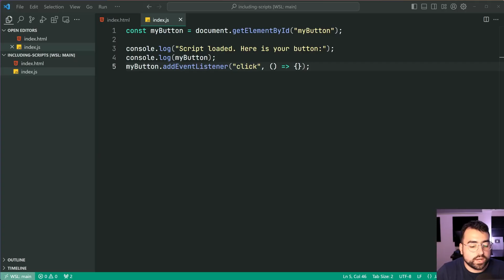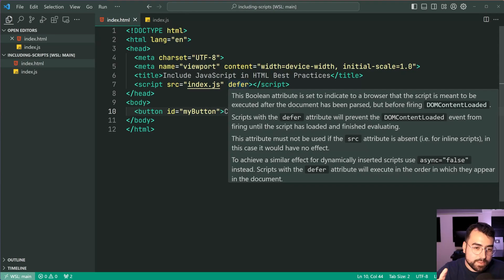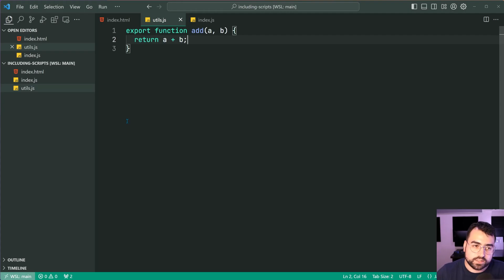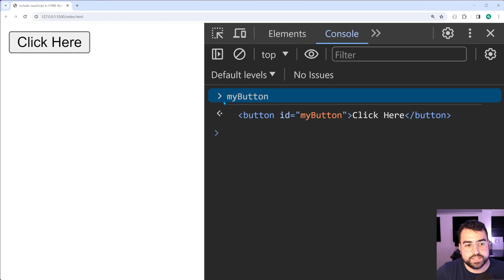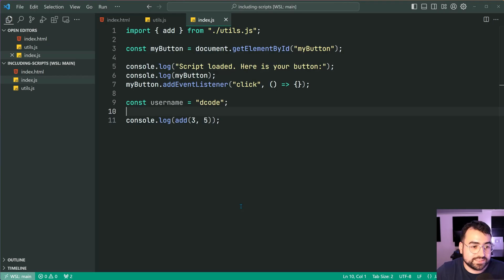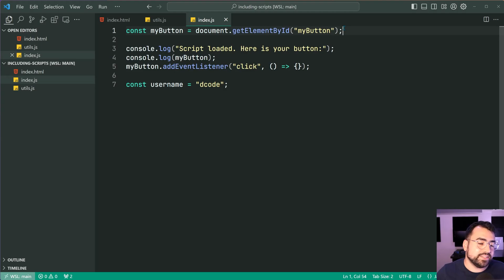The Best Way to Include JavaScript Files in Your HTML — Modules & Defer Tutorial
In today's video, I'll take you through a couple of problems when it comes to using the script tag and how you can get around by implementing some best practices: the defer attribute, and using modules.